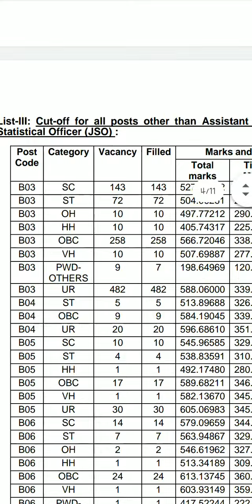5 April 2021